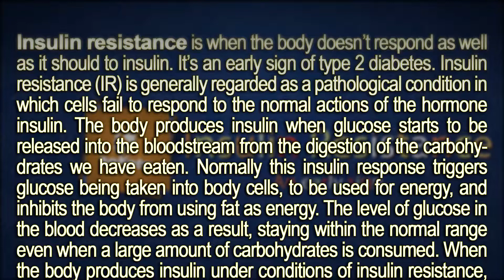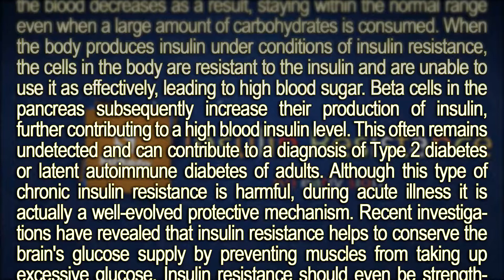What is "Insulin Resistance" ? - Vocabulary and Explanation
Subscribing, commenting, sharing, liking, and contributing in anyway does great things for my family and for those who dig what I'm dropping in the way of pounds and info, or pounds of info. The more love and interaction we receive the more it feeds the beast within to compel us to share, educate, motivate, and uplift anything and anyone who is laying down them truly positive wavelengths and vibrations through the interwebs. We truly thank you and hope to speak with you in the future!

Insulin resistance is when the body doesn’t respond as well as it should to insulin. It’s an early sign of type 2 diabetes. Insulin resistance (IR) is generally regarded as a pathological condition in which cells fail to respond to the normal actions of the hormone insulin. The body produces insulin when glucose starts to be released into the bloodstream from the digestion of the carbohydrates we have eaten. Normally this insulin response triggers glucose being taken into body cells, to be used for energy, and inhibits the body from using fat as energy. The level of glucose in the blood decreases as a result, staying within the normal range even when a large amount of carbohydrates is consumed. When the body produces insulin under conditions of insulin resistance, the cells in the body are resistant to the insulin and are unable to use it as effectively, leading to high blood sugar. Beta cells in the pancreas subsequently increase their production of insulin, further contributing to a high blood insulin level. This often remains undetected and can contribute to a diagnosis of Type 2 diabetes or latent autoimmune diabetes of adults. Although this type of chronic insulin resistance is harmful, during acute illness it is actually a well-evolved protective mechanism. Recent investigations have revealed that insulin resistance helps to conserve the brain's glucose supply by preventing muscles from taking up excessive glucose. Insulin resistance should even be strengthened under harsh metabolic conditions such as pregnancy, during which the expanding fetal brain demands more glucose.